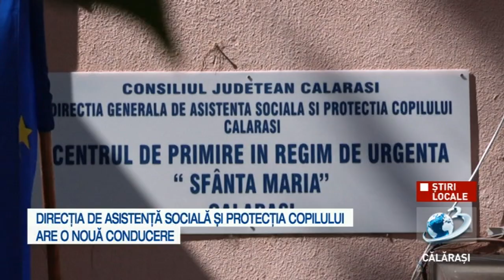DASPC Călărași are o nouă conducere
Vasile Iliuță, președintele Consiliului Județean Călărași a postat pe pagina de socializare faptul că ultimul incident înregistrat la Centrul de Plasament Ulmu l-a determinat să ia hotărârea de a demite șeful de centru și de a schimba directorul DGASPC.